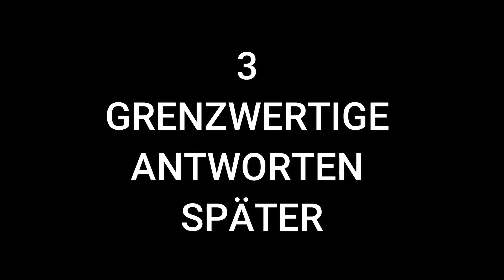Grenzwertig lustiges Brettspiel 😂 Echt Grenzwertig Lets Play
▬▬▬▬ Was ist BrettMan - Brettspiele? ▬▬▬▬
Wir sind der dunkle Rächer-Meeple der Brettspielszene. Jede Woche stellen wir euch die spannendsten Brettspiele vor, lasst gerne ein Abo da, um nichts mehr zu verpassen.

▬▬▬▬ EMPFEHLUNGEN ▬▬▬▬